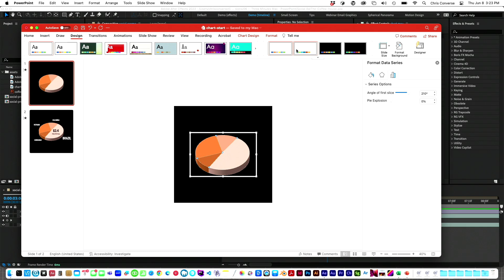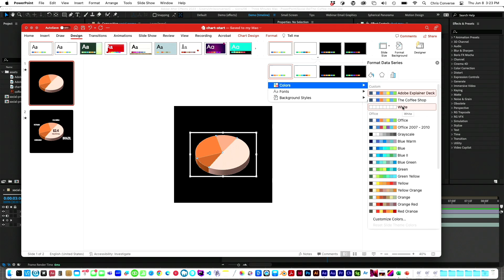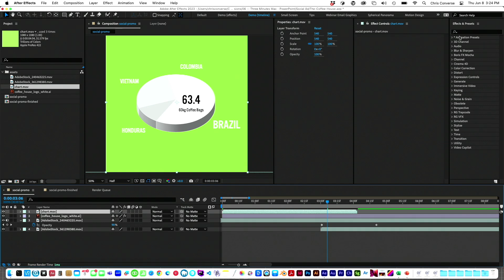PowerPoint: How to Export Animated Charts for Use in Video (Video Tutorial)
In this Three Minutes Max video, Chris Converse shows off a clever way to place charts animated in PowerPoint into a video application. He first sets up the animation—using PowerPoint’s Morph transition—and exports using a greenscreen, of sorts. Chris is then able to place the animation with transparency into his working video file.

Three Minutes Max comes from a fun—yet very competitive—session at our annual CreativePro Week conference. Speakers have three minutes to wow the audience with the tip and win a prize for a lucky conference attendee. To find out how to attend this incredible, information-packed week, check out

PageProof is an ingeniously simple, yet powerful online proofing platform that makes reviewing and approving work feel effortless. Smart features mean that users save hours of time and collaborate seamlessly.

Enjoy integrations with all project management and design tools for a 360° view of your proofs. Brand compliance is assured with checklists, audit reports, and automated workflows.